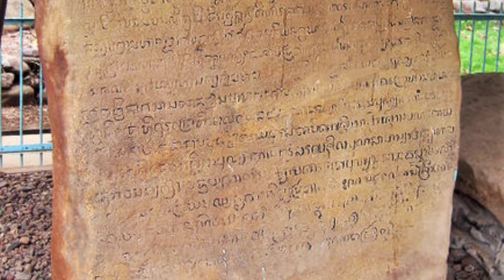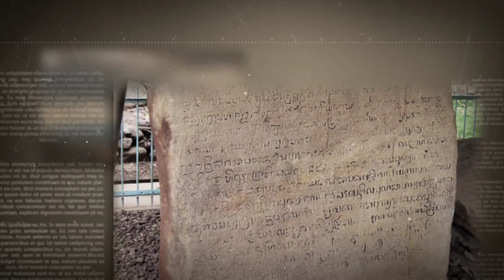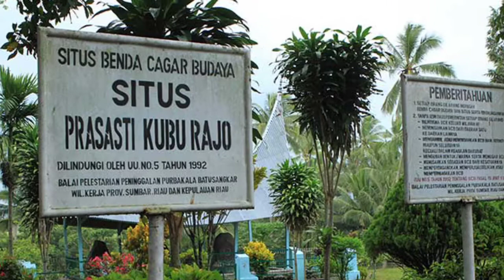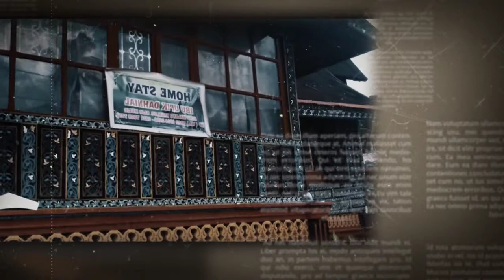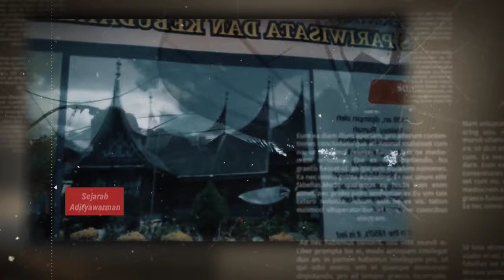MELURUSKAN SEJARAH ADITYAWARMAN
Adityawarman merupakan pelanjut dari Dinasti Mauli penguasa pada Kerajaan Melayu yang sebelumnya beribu kota di Dharmasraya, dan dari manuskrip pengukuhannya ia menjadi penguasa di Malayapura Swarnnabhumi

@sejarah indonesia  @adityawarman @